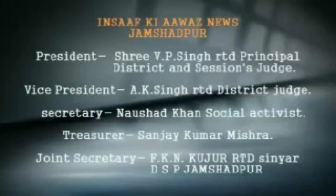जमशेदपुर के एनएच 33 स्थित एक होटल में दक्षिण पूर्व रेलवे का मंडलीय समिति बैठक का आयोजन किया गया।